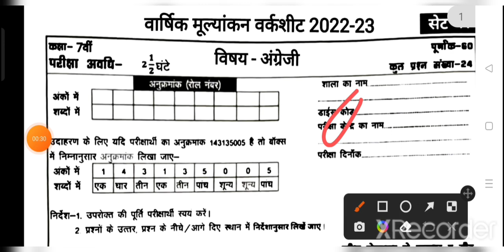कक्षा 7वीं अंग्रेजी वार्षिक परीक्षा imp पेपर 2022-23।Class 7th English varshik paper 2023 Objective.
कक्षा 7वीं अंग्रेजी वार्षिक परीक्षा पेपर 2022-23।Class 7th English varshik paper 2023 mp board.

Quries Covered;

अंग्रेजी वार्षिक मूल्यांकन प्रश्न पत्र 2022 23 कक्षा सातवीं
वार्षिक परीक्षा 2023 कक्षा सातवीं अंग्रेजी पेपर
vaarshik mulyankan prashn Patra 2022 23 kaksha satvin english paper
vaarshik Pariksha 2023 class 7 angreji paper yearly exam 2022 class 7 angreji paper solved
vaarshik mulyankan paper 2022 class 7 vaarshik paper 2022 kaksha satvin
kaksha 7 english vaarshik mulyankan paper ka paper
yearly exam question paper class 7 english वार्षिक पेपर 2022 कक्षा 7 विषय  अंग्रेजी
22 मार्च कक्षा 7 अंग्रेजी का पेपर
vaarshik mulyankan prashn Patra 2022 23 kaksha aathvin english
वार्षिक परीक्षा 2022-23
अर्धवार्षिक परीक्षा पेपर
class 7 varshik pariksha english ka paper सातवीं कक्षा सातवीं का पेपर
वार्षिक पेपर 2023 कक्षा 7 विषय अंग्रेजी
वार्षिक परीक्षा 2023 24 का पेपर
कक्षा सातवीं अंग्रेजी का पेपर वार्षिक मूल्यांकन पेपर
कक्षा 7 अंग्रेजी का पेपर वार्षिक मूल्यांकन पेपर
कक्षा सातवीं का पेपर वार्षिक परीक्षा 2023
7 क्लास अंग्रेजी का पेपर वार्षिक परीक्षा
वार्षिक परीक्षा 2022 23 कक्षा सातवीं अंग्रेजी पेपर
वार्षिक पेपर 2023 24 कक्षा 7 विषय अंग्रेजी
वार्षिक परीक्षा 2022–23 कक्षा 7वीं अंग्रेजी का पेपर yearly exam class 7th english paper 2022
कक्षा सातवीं अंग्रेजी वार्षिक मूल्यांकन पेपर 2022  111 अप्रैल
कक्षा सातवीं अंग्रेजी वार्षिक मूल्यांकन पेपर 11 अप्रैल 2022
कक्षा 7 अंग्रेजी वार्षिक पेपर 2022
कक्षा 7 अंग्रेजी वार्षिक का रियल पेपर
कक्षा सातवीं अंग्रेजी वार्षिक मूल्यांकन प्रश्न पत्र पेपर 2022 संपूर्ण हल
कक्षा सातवीं अंग्रेजी वार्षिक पेपर उत्तर 2023
कक्षा सातवीं अंग्रेजी वार्षिक पेपर सॉल्यूशन
कक्षा सातवीं अंग्रेजी इयरली पेपर सॉल्यूशन
कक्षा सातवीं अंग्रेजी 12 माही का पेपर।
अंग्रेजी वार्षिक मूल्यांकन पेपर कक्षा सातवीं
गणित पेपर कक्षा 7वीं 2022
अंग्रेजी वार्षिक पेपर कक्षा 7
कक्षा सातवीं अंग्रेजी वार्षिक पेपर 2023
कक्षा सातवीं अंग्रेजी वार्षिक मूल्यांकन पेपर 2022
कक्षा 7वी अंग्रेजी वार्षिक पेपर 2022
कक्षा 7वीं एमपी बोर्ड अंग्रेजी वार्षिक का पेपर
11 अप्रैल कक्षा 7 अंग्रेजी वार्षिक पेपर
कक्षा सातवीं अंग्रेजी वार्षिक मूल्यांकन प्रश्नपत्र का पेपर
class 7th english yearly paper 2022
class 7 angreji yearly paper solution 2022
class 7th english vaarshik paper
class 7 angreji vaarshik paper 2022
class 7 angreji viral paper ardhvaarshik ka
class 7 angreji varshik paper 20 March
class 7 english 11 april
kaksha satvin english vaarshik pariksha ka paper 2022
kaksha satvin english vaarshik ka paper
kaksha satvin vaarshik paper 2022
2022 kaksha satvin vaarshik ke paper solution

8 अप्रैल 7वी अंग्रेजी का वार्षिक पेपर
 7वी वार्षिक परीक्षा 2023, कक्षा 7वीं का पेपर,
7वी अंग्रेजी वार्षिक पेपर,
8 april 7vee english ka paper,
class 7 english final exam ka question paper, varshik paper class 7 english,
class 7th final exam paper 2023,

class 7th board paper 2023

7th class board exam 2023

kaksha satvin

कक्षा आठवीं का पेपर 11 अप्रैल का असली पेपर

kaksha satvi ka paper

satvin ka paper

kaksha satvin ke paper

kaksha satvin ka hindi ka pa...

सातवीं का पेपर 11 अप्रैल का असली पेपर

english ka paperaathvin ke paper

kaksha satvin varshik pariksha

वार्षिक परीक्षा कक्षा आठवीं 11 अप्रैल अंग्रेजी का असली

कक्षा सातवीं के पेपर 11 अप्रैल का असली पेपर

कक्षा सातवीं  परीक्षा अंग्रेजी

class 7 ka board exam ka ques...

class 7 mp board exam paper...

kaksha satvin ka varshik paper

कक्षा सातवीं 11 अप्रैल अंग्रेजी

varshik pariksha 2023 class